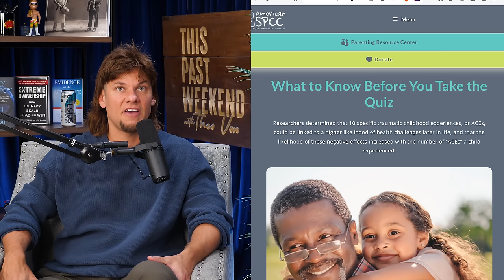Trauma Expert Tim Fletcher | This Past Weekend w/ Theo Von #495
Tim Fletcher is the founder and president of RE/ACT (Recovery Education for Addictions and Complex Trauma). He is a counselor himself, as well as a researcher and pastor.

Tim Fletcher joins Theo to delve into the world of complex trauma, recovery, and healing. They break down what the word “trauma” really means, how to see the side effects in yourself and others, how shame develops during childhood, the lasting effects these issues have on relationships, the powerful connection trauma has to addiction, and more. They also discuss different methods of healing, what Tim has learned as a counselor of 20+ years, how to re-parent yourself for the better, and more.

or dial Pound LAW (#529). Their fee is free unless they win.

to get NetSuite’s one-of-a-kind flexible financing program for a few more weeks.